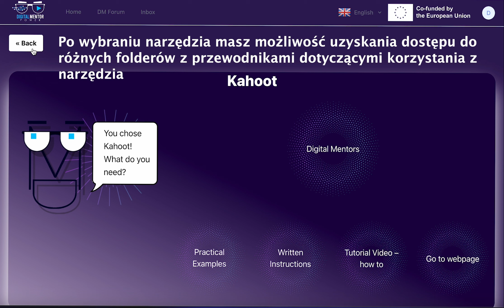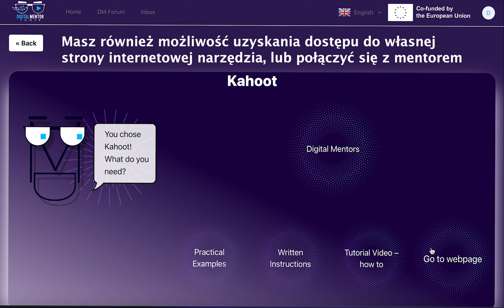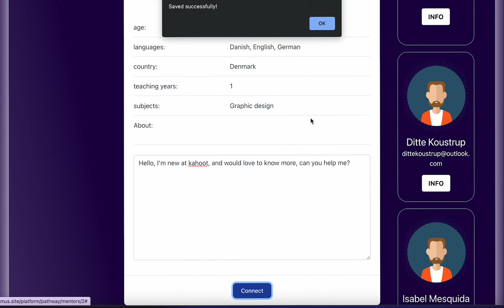DMP - Potrzebuję szkolenia cyfrowego